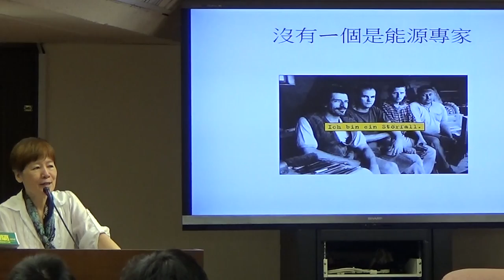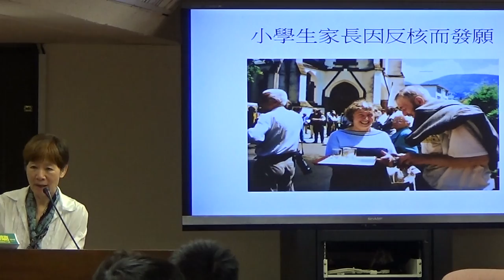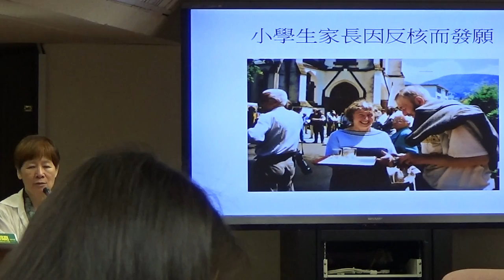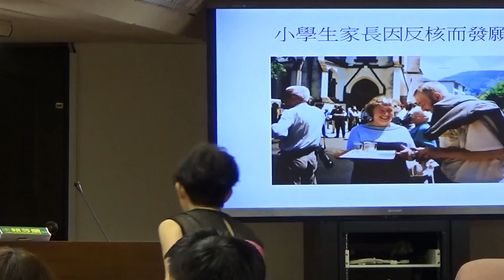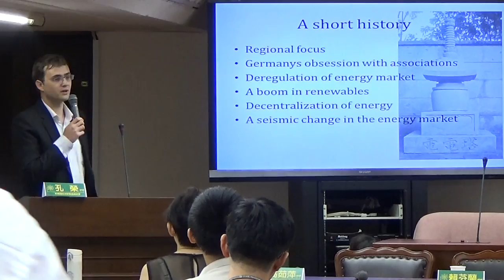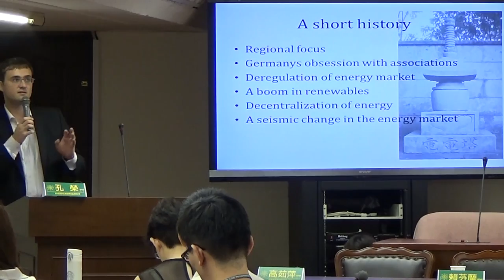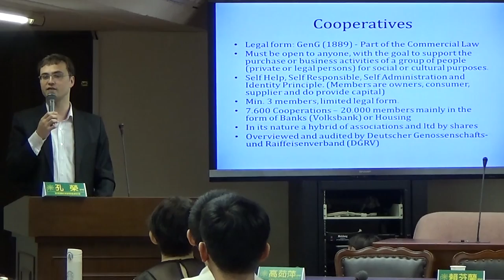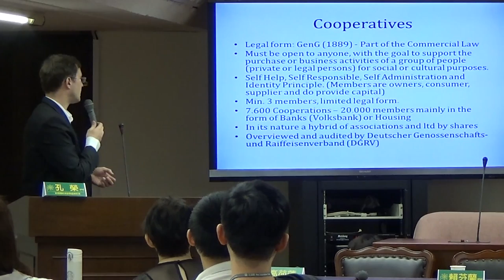2015綠能工作坊公民電廠02